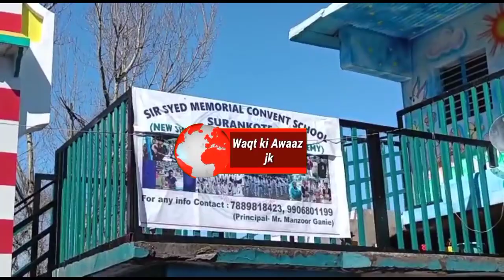𝙏𝙤𝙙𝙖𝙮 𝙖 𝙥𝙧𝙞𝙯𝙚 𝙙𝙞𝙨𝙩𝙧𝙞𝙗𝙪𝙩𝙞𝙤𝙣 𝙛𝙪𝙣𝙘𝙩𝙞𝙤𝙣 𝙬𝙖𝙨 𝙝𝙚𝙡𝙙 𝙞𝙣 𝙨𝙞𝙧 𝙨𝙮𝙚𝙙 𝙈𝙚𝙢𝙤𝙧𝙞𝙖𝙡 𝙘𝙤𝙣𝙫𝙚𝙣𝙩 𝙃𝙞𝙜𝙝 𝙨𝙘𝙝𝙤𝙤𝙡 𝙎𝙪𝙧𝙖𝙣𝙠𝙤𝙩𝙚 👇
*Today  a prize distribution function was held in sir syed Memorial convent High school Surankote ( New sher - e kashmir National Accadmy*

This programme was organised under the chairman of Respected sohail shezad Malik member of Ddc Surankote.
The responsibility of stage secretary was owned by .Mr. Manzoor Ganie principal of institution . The best prizes like trophies and cash awards with certificate were given to topper students.
1. Ateeb kouser
2. Mohd anies
3. Sayed Hassan ali shah.
Moreover all the distinction holders were given awards by the management of the school. Besides, sayed Fiza mustafa kazmi an ex student of this School who qualified Neet  exam was given a shawl and a trophy as award.
Khalawat Razaq khan d/o  shri Mohd Razaq khan lecture , an ex student of this school who top in Govt. Degree college Surankote in Bsc was also given a shwal and a trophy as an award by the management of the school.
The speaker on the occasion respected sohail Malik DDc member , shoket ali shah zeo Bufliaz. Karam Hussain shah Hm high school jaran wali gali, Barkat hussain senior lecturer, Mohd Razak khan senior lecturer, Mohd Arif khan headmaster, mr shamshaad begum begum respected parent, Mirza Abdul Razak khan sahib , shakeel Ahmed Dswo poonch.
    Imtaiz Hussain shah kazmi principal Hss chandimarh
  Congratulated the students staff principal and the management of the school for bringing an excellent achievement   in the 10th class exam in the form of positions and for over 100 percent result.